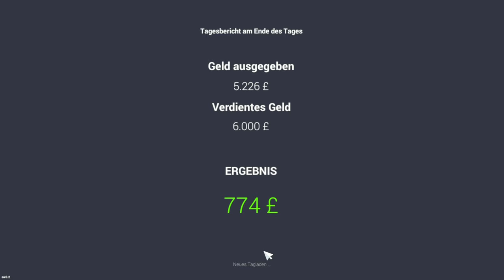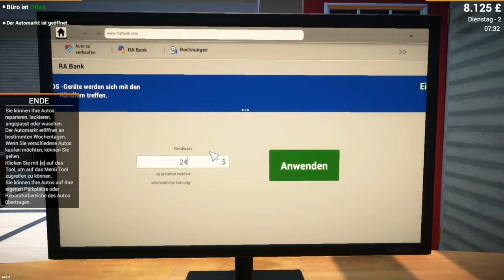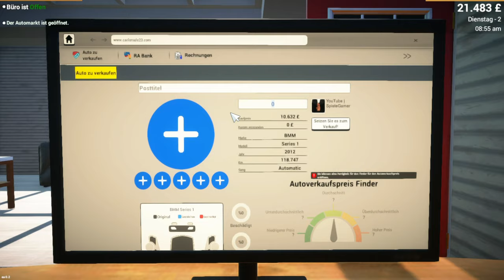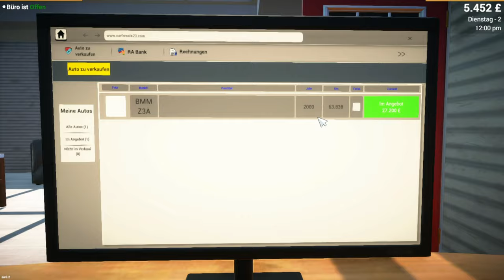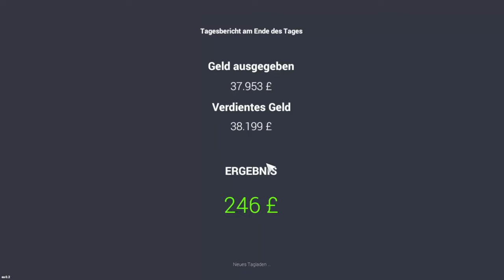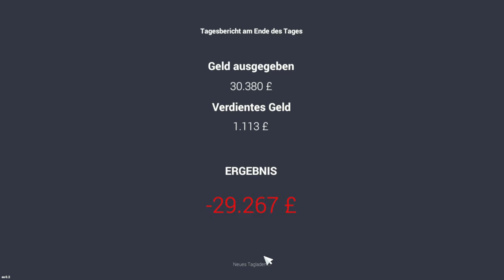SpieleGamer | Spielt zum ersten mal Car for sale